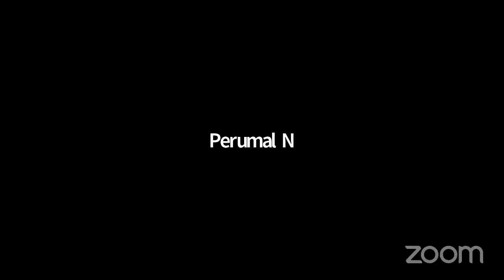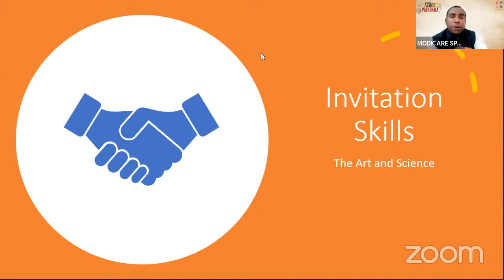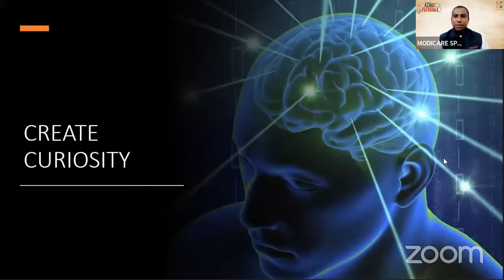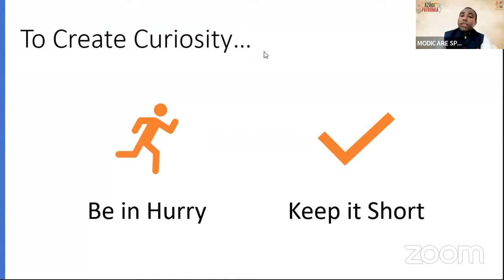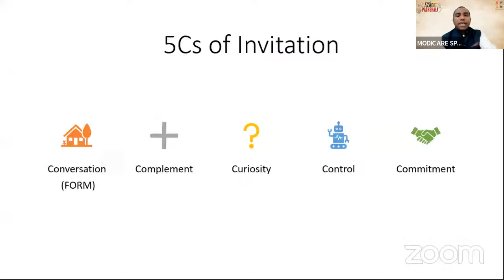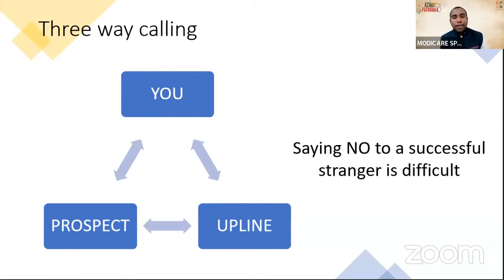Modicare Azadi Ki Pathshala: Essential Selling Skills Part - 1 Invitation & Appointment (Malayalam)